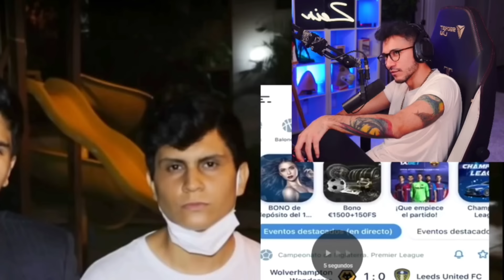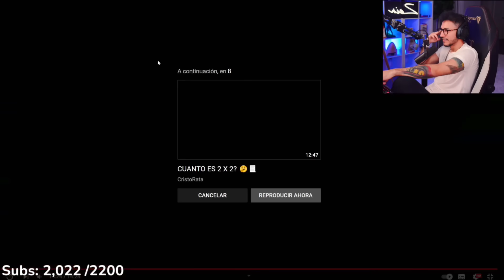Andynzein reacciona a Cristo Rata en un barrio picante